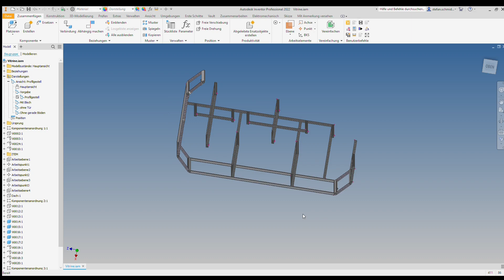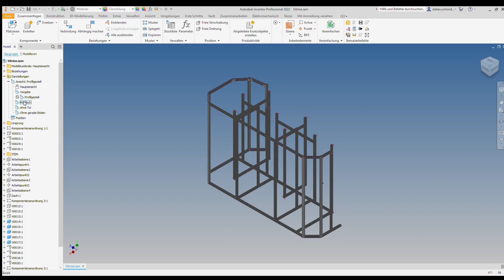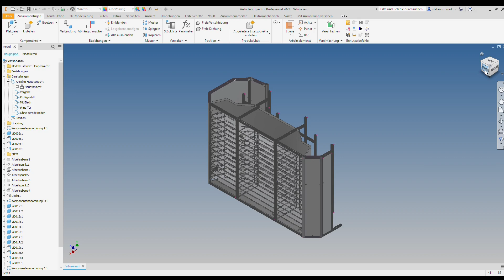Not enough space on the model railway? The model railway showcase as a shadow station, passable.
Webbel's Wonderworld shows: planning, design, construction and commissioning of the drive-in model railway showcase.

In the middle of 2016, all 66 parking spaces and the 9 spaces in the roundhouse were permanently occupied. However, since trains were still available and further purchases were planned, a solution had to be found for this.
After some deliberation, I began to plan a drive-in model railway showcase in the room infront of the model railware room, which was connected to the model railway by the wall.
Now see how the planning, design, construction and operation of the showcase works.

WinTrack was used for planning.
The construction was carried out with the 2D CAD software AutoCAD and the 3D CAD software Inventor from Autodesk.

The following materials were used in the construction of the showcase.

Aluminum profiles and connectors: Item
Cladding panels: aluminum powder coated.
Pads and struts: anodised aluminium.
Shelves and doors: polycarbonate
Lighting: Self-adhesive LED light strips

00:00 greeting
00:35 Drive out and in 2 levels
04:02 planning and design
06:39 construction of the showcase
08:16 building a level
09:36 as of November 2021
11:07 end titeles